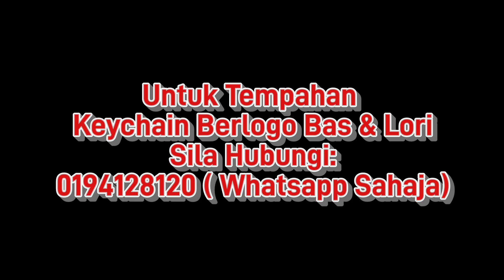BAS EKSPRES-KKKL Express